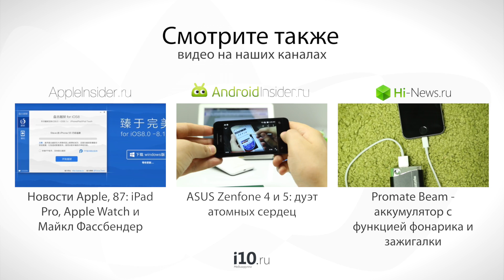Властелин колец: Легенды Средиземья - участвуй и побеждай в битве против Мордора!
Соскучились по славным окрестностям Шира? Хотите помочь освободить Средиземье от назойливых орков и ужасных назгулов? Если вам знакомо хоть одно слово из упомянутого списка, то официальная игра по трилогии «Властелин колец» создана специально для вас. Судьба Средиземья вновь висит на волоске, и только команда смелых героев под вашим чутким руководством сможет освободить некогда мирные земли от злых захватчиков.